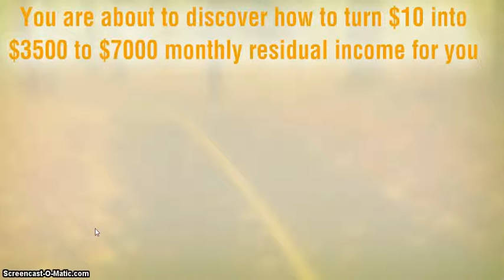10 Dollar Miracle Membership, 10 dollar miracle membership review,10 dollar miracle review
10 Dollar Miracle Membership, 10 dollar miracle membership review,10 dollar miracle review, 100% instant monthly residual commission! Check this